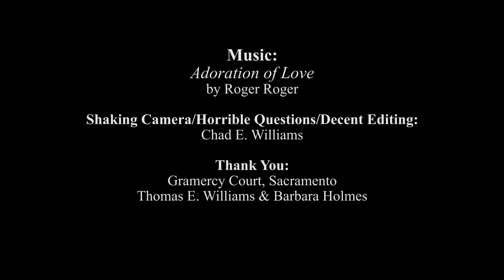"Hangin' with Grandma on her 92nd Birthday" - Dorothy Womack - Feb. 2, 2016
My grandmother, Dorothy Womack, celebrated her 92nd birthday today. I attempted to ask intelligent questions. I may have failed...